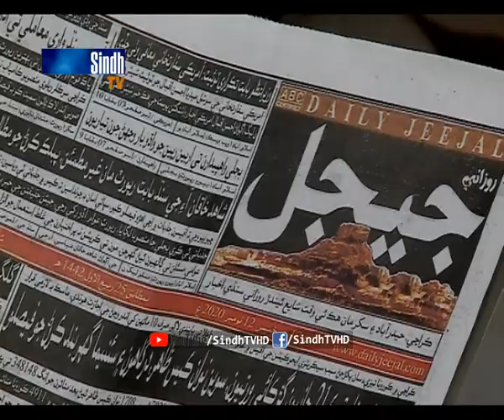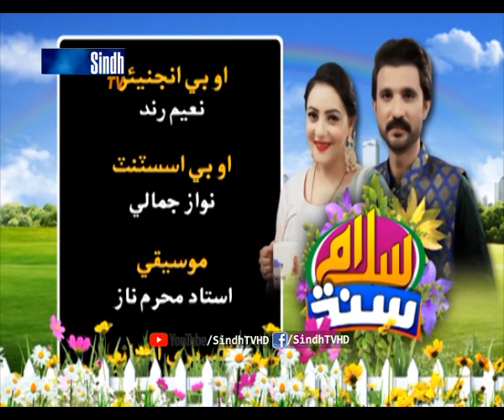Salam Sindh | 12/11/2020 | SindhTVHD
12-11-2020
Hosts: Irshad Jagirani & Sadaf Bhutto
Guest: Gohar Khatak
Singer & Musician: Maqbool Soomro & Tasawur Malik
Director: Azhar Jokhio